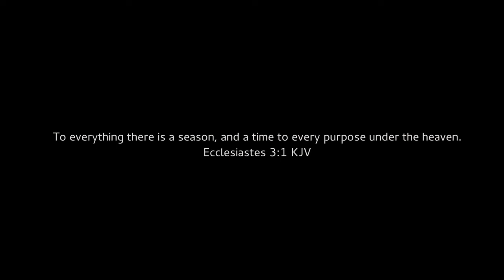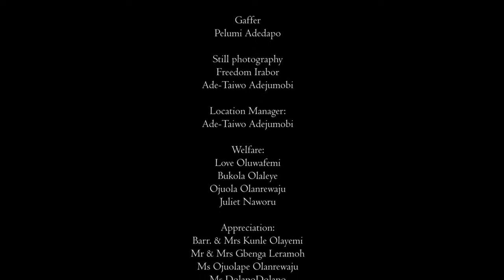MISHMASH (short film)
There's a wise saying; 'Timing is everything'
...how wise is it?